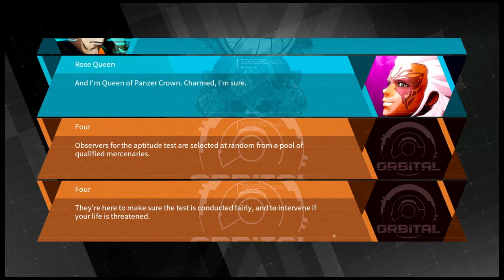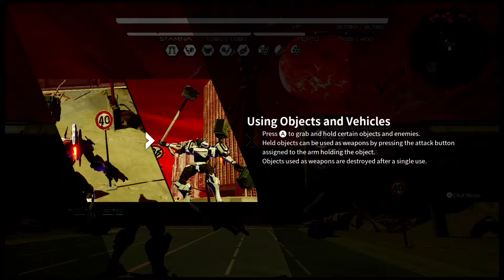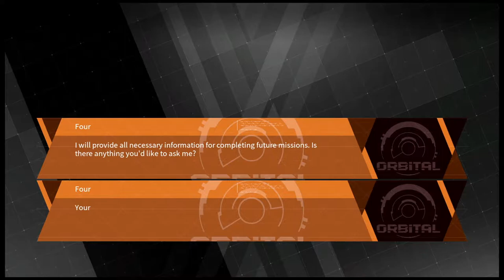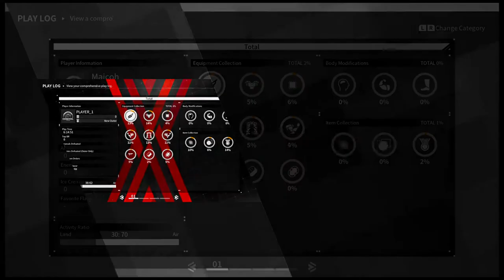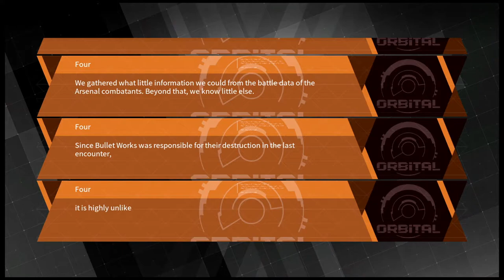DAEMON X MACHINA - [NINTENDO SWITCH]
Join me as I try out Daemon X Machina for the Nintendo Switch.

Daemon X Machina is a third-person shooter action game developed and published by Marvelous. It was released for the Nintendo Switch in September 2019 and Microsoft Windows in February 2020.